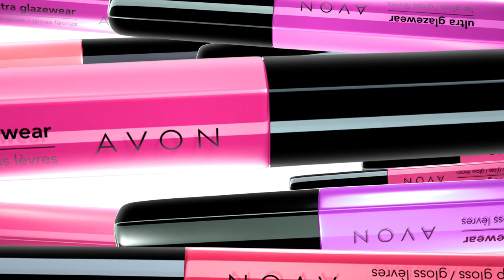AVON Cosmetics (Image Trailer)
AVON ist mit rund 10 Milliarden US Dollar Jahresumsatz eines der größten Kosmetikunternehmen weltweit. Rund 6 Millionen AVON-BeraterInnen, in mehr als 100 Ländern verkaufen Schönheitsprodukte -- ganz individuell und von Frau zu Frau. Dabei können die BeraterInnen als selbstständige Geschäftsfrauen selbst bestimmen, wie viel Zeit sie in ihr Geschäft investieren und welche Arbeitszeiten sie haben wollen. Im Angebot gibt es neben Beautyprodukten aber auch Modeschmuck, Wäsche und Accessoires.